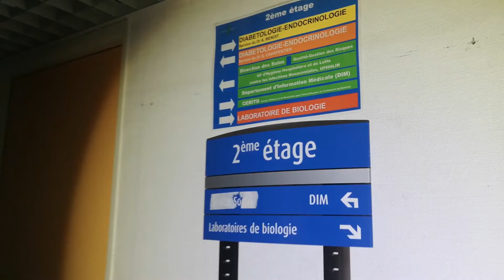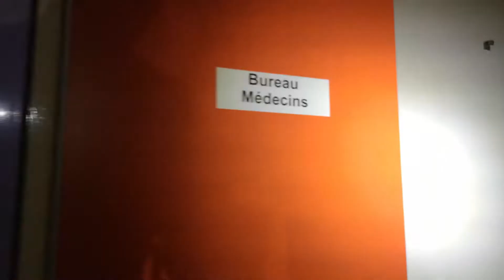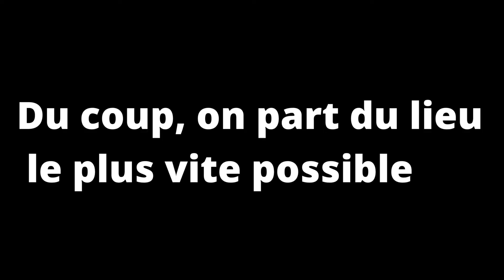[URBEX] Hôpital Abandonné - Urbex Discover #10 - Maxifou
What's up ?

Aujourd'hui nouvelle explo dans un hôpital abandonné très impressionnant.

Ainsi que celle des photographes qui ont partagé avec moi cette nouvelle aventure :)

Sinon c'est ciao !